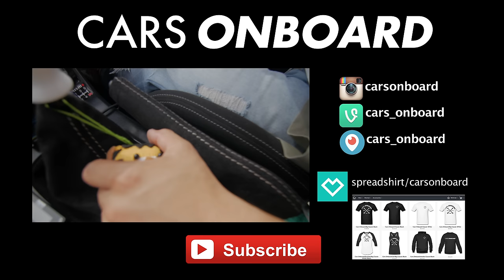1976 BMW 2002 TEST DRIVE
In this episode Carlos Lets me test drive his 1976 BMW 2002 with a E30 motor swap.

Production Credits:
Editor - Alex Shaw
Director of Photography - Alex Shaw
Producer -Alex Shaw, Alex Shaw
Audio - Alex Shaw